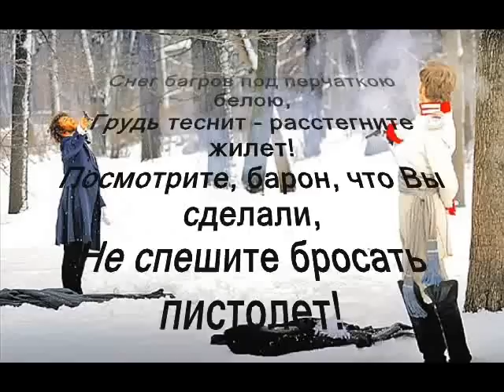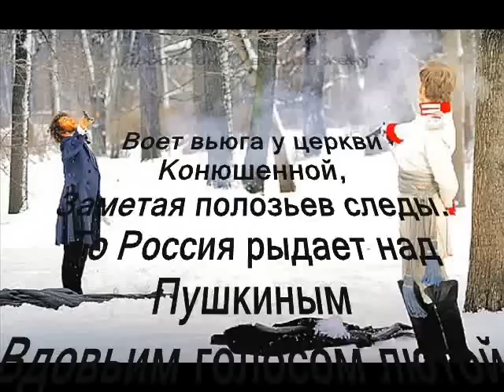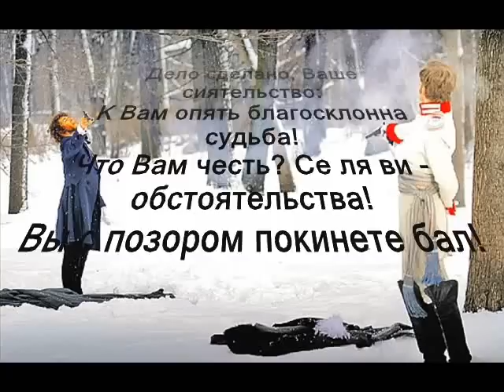Пушкин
Жестокий романс - стихи Аллы Гольцевой
Автор моноклипа - Алина Белка

В ролике звучит Романс Георгия Свиридова из цикла "Пушкинский венок"(к к-ф "Метель") в исполнении Большого симфонического оркестра имени П.И.Чайковского п/у народного артиста СССР Владимира Федосеева

Стихи Аллы Гольцевой

 Ж е с т о к и й
 р о м а н с

Снег багров под перчаткою белою,
Грудь теснит - расстегните жилет!
Посмотрите, барон, что Вы сделали,
Не спешите бросать пистолет:

Есть у Вас ещё миг для раскаянья:
На пути своём к вечному сну
Силясь боль превозмочь и отчаянье,
Просит он: "Уведите жену".

Воет вьюга у церкви Конюшенной,
Заметая полозьев следы.
То Россия рыдает над Пушкиным
Вдовьим голосом лютой беды!

Уж не вспыхнут огни африканские
На безжизненном, бледном челе!
Гаснет в дружеских кубках шампанское,
Стынет пунш в дорогом хрустале!

Вам вовек не найти оправдания!
Вам от Бога прощения нет!
Жаль, цыганка уж за предсказание
Золотых не получит монет!

Вы исполнили злое пророчество!
Вами участь его решена!
Но красивой вдовы одиночества
Не простит Вам ни Бог, ни она.

Дело сделано, Ваше сиятельство:
К Вам опять благосклонна судьба!
Что Вам честь? Се ля ви - обстоятельства!
Вы с позором покинете бал!

Дело сделано, Ваше ничтожество -
Чужеродный красавец-блондин!
Вас таких - превеликое множество!
Он же был у России - один!